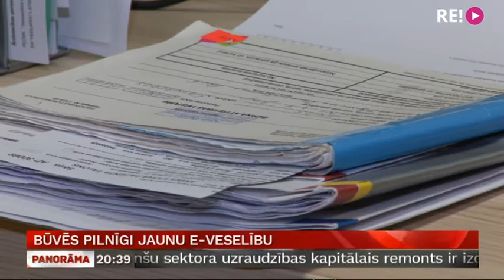Būvēs pilnīgi jaunu e-veselību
Latvijā veidos pilnīgi jaunu e-veselības sistēmu. Tā šodien paziņoja veselības ministre Ilze Viņķele. Tā kā tiek pārtraukta esošās sistēmas trešā kārta, jāatsakās arī no piecu miljonu eiro liela Eiropas līdzfinansējuma. Taču ieguldīt kroplā sistēmā neesot jēgas.